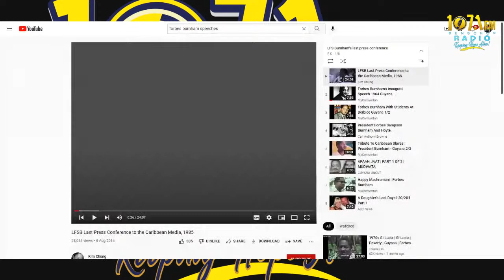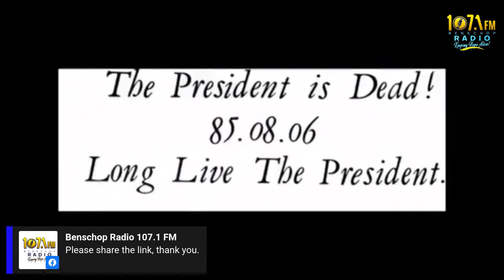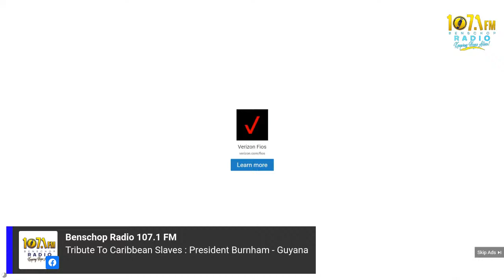The Late President LFS Burnham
Burnham Speaks (Memory Lane)